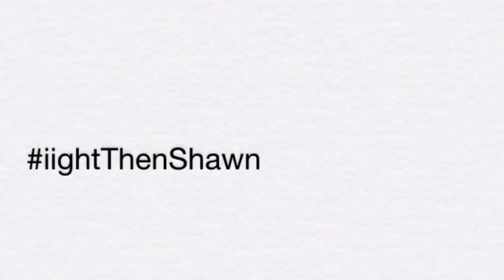iight Then Shawn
THE SONG YOU ALL BEEN WAITING FOR!!! Thank  Insta: thdocho For Finding The Song And Knows The People Who Made It  FOLLOW THE BRO,

Hashtag iightThenShawn nd make a video,.. PHUCK IT UP!!